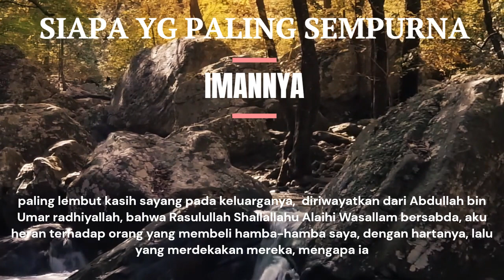SIAPA YG PALING SEMPURNA IMANNYA